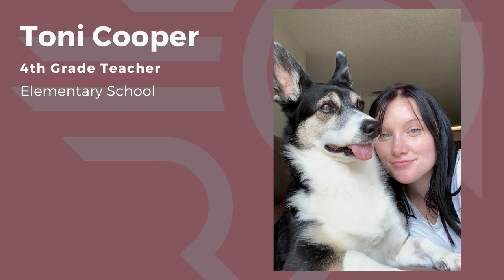New Staff 2021 22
Meet our new Ram Fam members for the 21-22 SY!